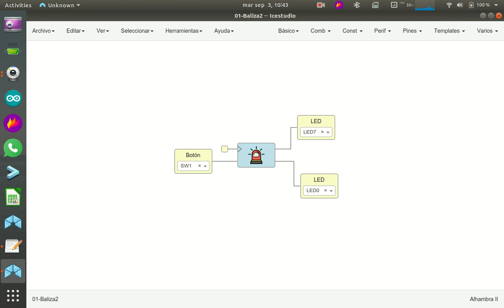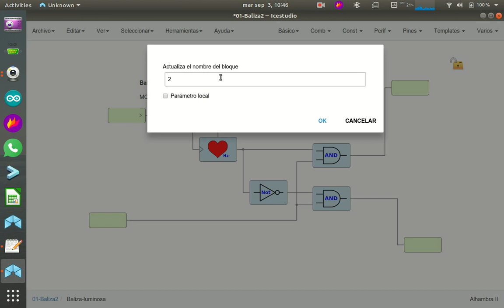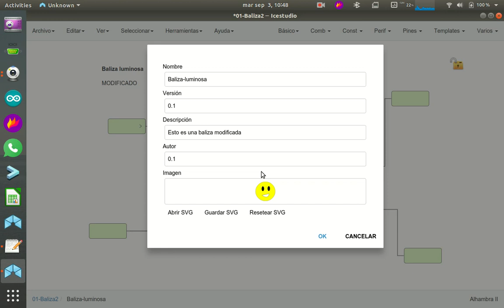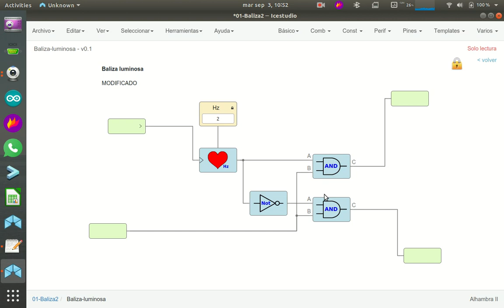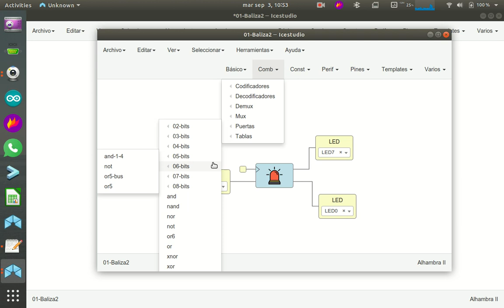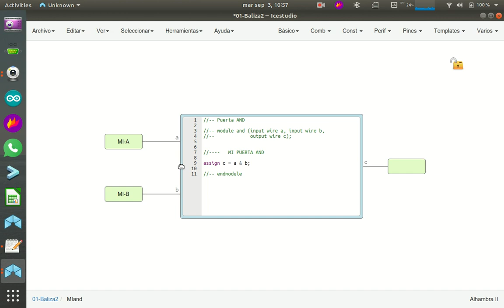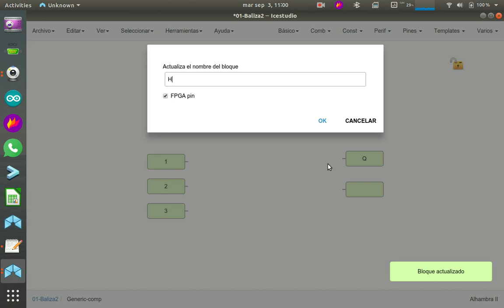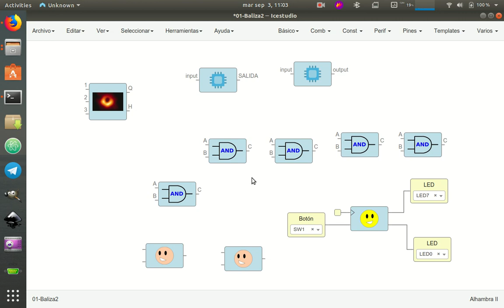Capítulo 36: Edición de submódulos en Icestudio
Se muestran las nuevas mejoras incluidas en Icestudio 0.5-dev y ejemplos de cómo editar módulos. Ahora es mucho más fácil crear proyectos complejos :-)